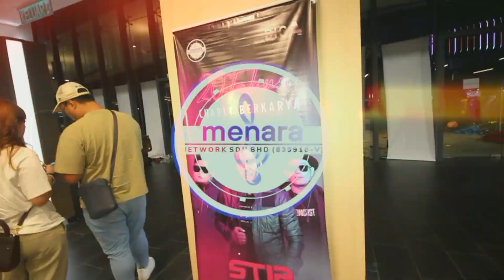Teaser Konsert ST 12 Charly Berkarya Di Arena Aziata 2023